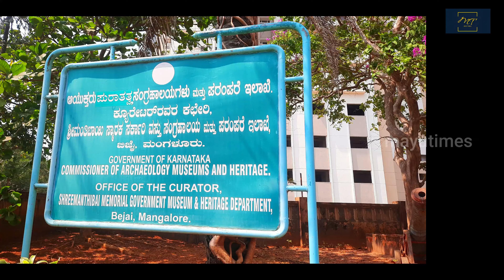Srimanthi Bai Memorial Government Museum Bejai Mangaluru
In this video we’ll walk you through:
ಶ್ರೀಮಂತಿ ಬಾಯಿ ಸ್ಮಾರಕ ಸರ್ಕಾರಿ ಮ್ಯೂಸಿಯಂ ಬಿಜೈ ಮಂಗಳೂರು

🔥│beautiful place in Mangalore │🔥

4kvideo

│ Most visited place ||
Srimanthi Bai Memorial Government Museum
Bejai Mangaluru, Museum tour
History of Mangaluru
Local attractions
Artifacts display
Mangaluru tourism
Heritage sites
Indian museums
Cultural heritage
Virtual tour of Srimanthi Bai Memorial Government Museum
History of Srimanthi Bai Memorial Government Museum
Rare artifacts at Srimanthi Bai Memorial Government Museum
Exploring Bejai Mangaluru's museum
Inside look at Srimanthi Bai Memorial Government Museum
 Best exhibits at Bejai Mangaluru museum
Srimanthi Bai Memorial Government Museum documentary
Hidden gems at Srimanthi Bai Memorial Government Museum
Museum tour in Mangaluru, Guide to Srimanthi Bai Memorial Government Museum
ಮೇಯುಟೈಮ್ಸ್
మేయుటైమ్స్
மேயுடைம்ஸ்
മെയ്യുടൈംസ്
around mangalore
mangalore meri jaan
మంగళూరు
mayu times
best place to visit
must visit place in mangalore
Mangalore 4k video